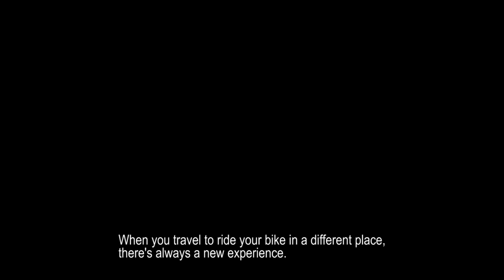Vida de PRO - Mateus Beckmann (PRO BMX LIFE)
Something about the pro life of a brazilian flatland and street bmx rider.